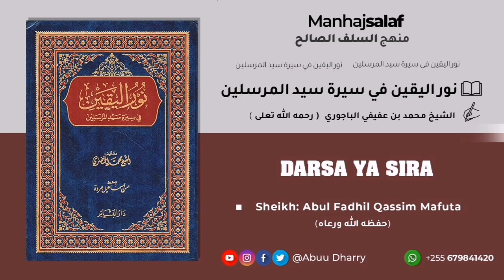23c. SIRA YA MTUME ﷺ KITABU : NUURUL YAQIIN - العرض على القبائل